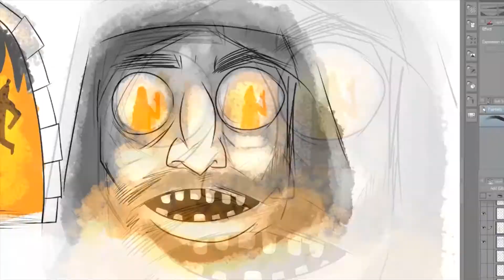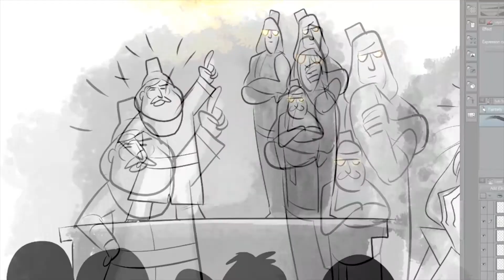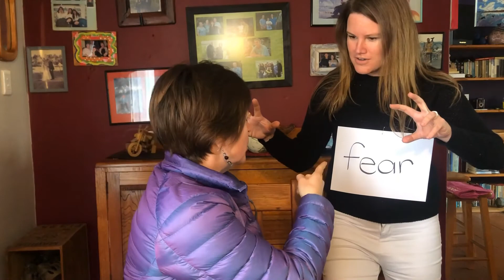ESCC Kids - The Goodness of God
Today we collaborate with 7 different churches to bring you the message that God is a good God.